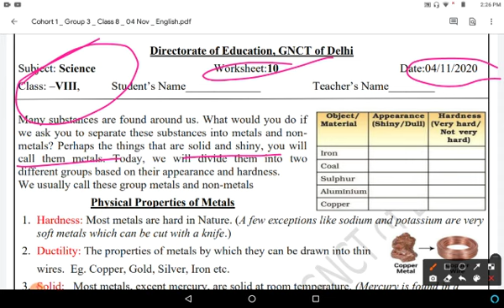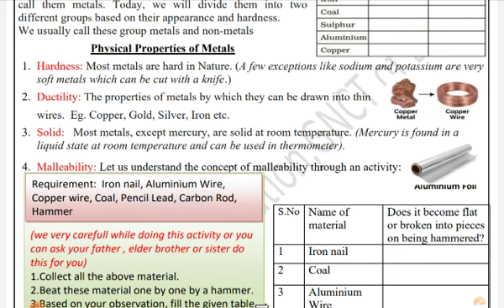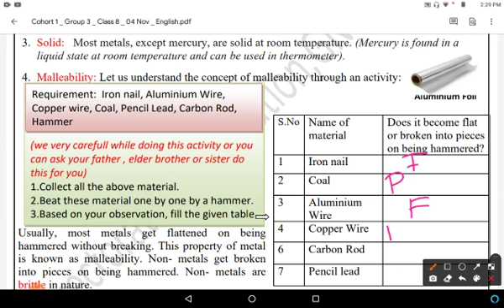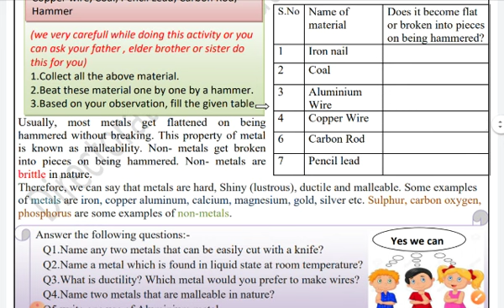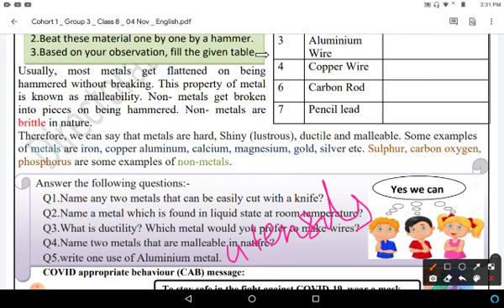Class 8 Science Worksheet 10, English Medium : 4 Nov 2020 Wednesday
DOE Science worksheet 10, Class 8th in english medium...Class 8th science worksheet 10 in english. explain in easy and simple way. Wednesday 4/11/20